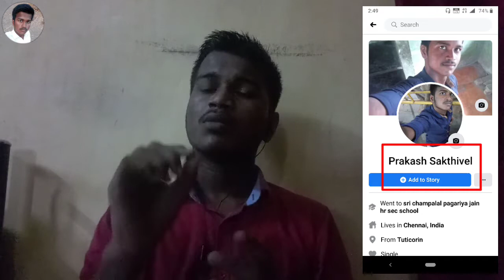Brute Force Attack Explained & Protection Ideas || PRAKASH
Brute force attack explanation in Tamil.
How to I protect brute force attack some ideas.